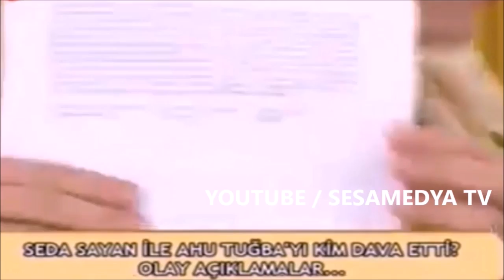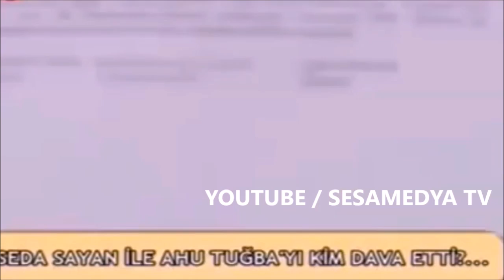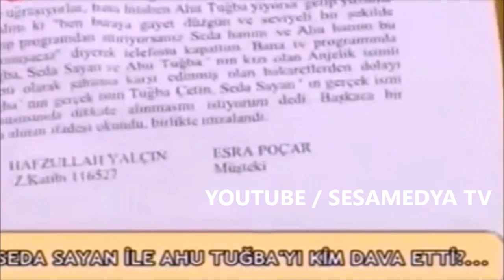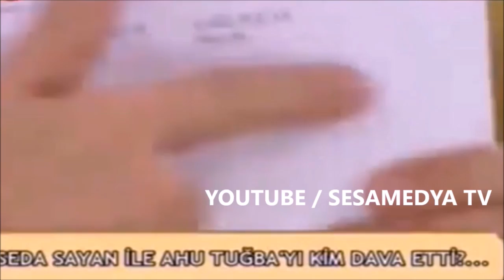SEDA SAYAN 'dan ÇARPICI AÇIKLAMALAR SEDA SAYAN 'a ve AHU TUĞBA 'ya KİM NEDEN DAVA AÇTI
Ahu Tuğba, doğum adıyla Tuğba Çetin
Türk sinema oyuncusu

Doğum Tarihi 13 Ağustos 1955  İstanbul
Ölüm Tarihi : 1 Eylül 2024  Miami

Ahu Tuğba İstanbul Yeşilköy'de varlıklı bir ailenin tek çocuğu olarak dünyaya geldi. İstanbul Amerikan Kız Lisesi, Robert Lisesi'nin kızlar bölümünden mezun oldu. Yönetmen Metin Erksan'ın Beyoğlu'nda gezerken kendisini görüp film çekme teklifi ile sinema hayatı başladı.
Henüz ortaokuldayken sinema dünyasına girdi. Kanada'da Concordia Üniversitesi'nin İngiliz Dili bölümündeki öğrenimini yarım bıraktı.

1970'lerin sonlarından itibaren Türk sinema dünyasında tanınmaya başladı. 1980'lerin başlarında üne kavuştu ve 80'li yıllarda Türk sinemasının seks sembollerinden biri oldu. Genellikle hayat kadını, uyuşturucu bağımlısı fakat kalbi temiz karakterleri canlandırmıştır. Erkekçe dergisine pozlar vermiştir. Gazino sanatçısı olarak çeşitli gösteriler yaptı. 1987 yılında müzik albümü yaptı.

Ahu Tuğba, dönemin ünlü oyuncuları Kemal Sunal, Cüneyt Arkın, Tarık Akan, Kadir İnanır, İlyas Salman, Hakan Ural, Yaşar Alptekin, Tarık Tarcan, Burçin Oraloğlu ve Nuri Alço ile başrol oynamış olup, 80'li yıllarda Banu Alkan, Serpil Çakmaklı ve Müjde Ar ile birlikte seks sembolü olarak anılmıştır.

Ahu Tuğba hayatı boyunca toplam 10 kez evlilik yapmıştır. İkinci evliliğini 1981 yılında Mustafa Ulusoy ile yapmıştır.1991 yılında Arnavut asıllı Amerikalı doktor Timmy Alejtanij ile yaptığı evliliğinden kendisi gibi "Ahu" (Ajelbegü Ahu Anjelik Alejnatij) adında 11 Kasım 1993 doğumlu bir kız çocuğu vardır.

Ahu Tuğba, İstanbul'un Osmanbey semtinde Guantenamera adlı gece kulübünün sahibidir.

Ahu Tuğba Amerika Birleşik Devletleri'nin Miami şehrinde kızıyla beraber yaşamaktaydı.

1 Eylül 2024 tarihinde Miami şehrindeki evinde hayatını kaybetti.

KİM NEDEN SEDA SAYAN 'a ve AHU TUĞBA 'ya DAVA AÇTI .
HİÇ BİR YERDE OLMAYAN ÇARPICI AÇIKLAMALAR İLK KEZ VE SADECE BURADA

TÜRKÜCÜ ŞARKICI GÜLER IŞIK
AHU TUĞBA
SACİT ASLAN TELEFON BAĞLANTISI
ÇOK DAHA FAZLASI İLK KEZ VE SADECE BURADA